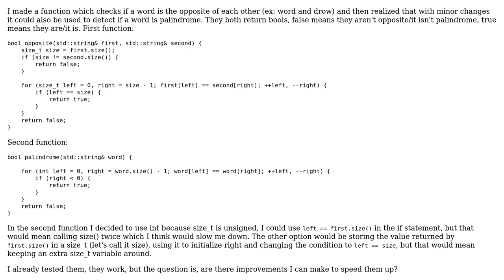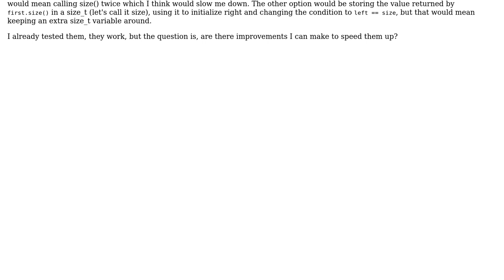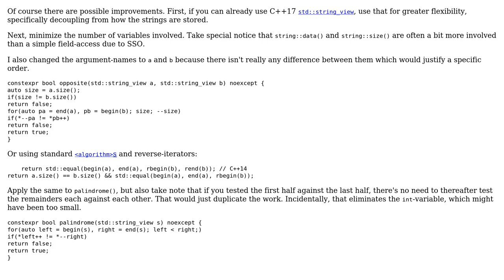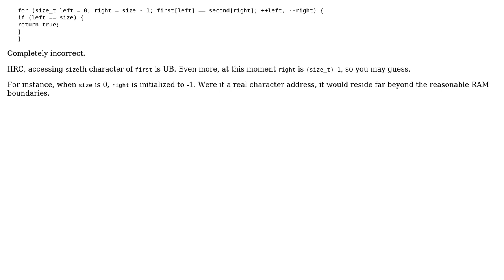Code Review: Check if a string is palindrome or two strings are the opposite of each other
With thanks & praise to God, and with thanks to the many people who have made this project possible! | Content (except music & images) licensed under CC BY-SA | Music | Images & others | With thanks to user vnp user Tommaso Thea Cioni user Toby Speight user Deduplicator user bipll and the Stack Exchange Network Trademarks are property of their respective owners. You are responsible for your own actions.